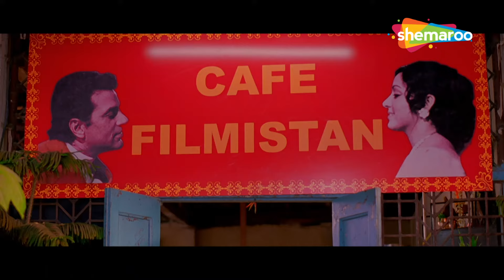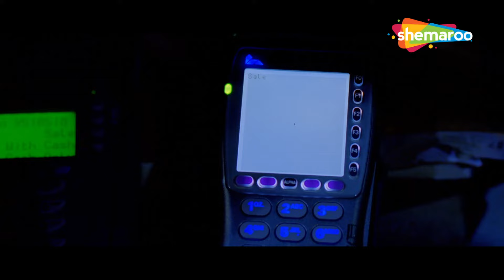Swanand Kirkire Best Scene | Kirti Kulhari | Nishant Singh | Piyush Mishra | Cute Kameena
After escaping from his family of confectioners in Bhopal, Bunty comes to Mumbai and gets romantically involved with a bohemian girl named Avantika. Their unique connection catches the fancy of a film writer Ranjeet who along with a director named AK wants to make a romantic film on them. To accomplish his task, Ranjeet tries to get them closer but it's not an easy goal.

Starring:
Kirti Kulhari,Nishant Singh,Piyush Mishra,Swanand Kirkire,Benjamin Gilani,Kubbra Sait

Directed By
Simmi Karna